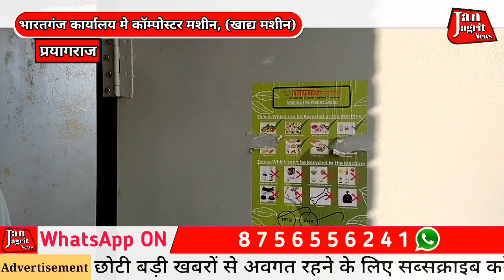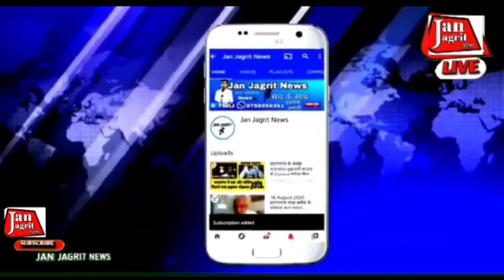Ep-1237:-नगर पंचायत कार्यालय भारत गंज मे रखा हुआ कॉम्पोस्टर मशीन, (खाद्य मशीन) के बारे मे जानकारी,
ख़बर नगर पंचायत कार्यालय भारत गंज प्रयागराज की।
 हम आपको दिखा रहे हैं।
 नगर पंचायत कार्यालय भारत गंज मे रखा हुआ कॉम्पोस्टर मशीन, (खाद्य मशीन)  को।
यहां कार्यालय के कर्मचारियों को इस मशीन के बारे में बताया जा रहा है यानि।
मसीन ऑपरेटिंग के बारे में सिखाया जा रहा है।
आइए देखते है कवरेज किये गए इस रिपोर्ट को और
 लेते हैं कुछ जानकारी